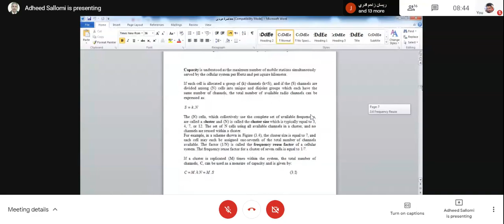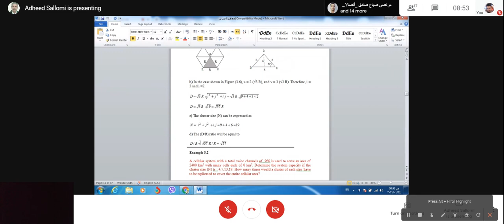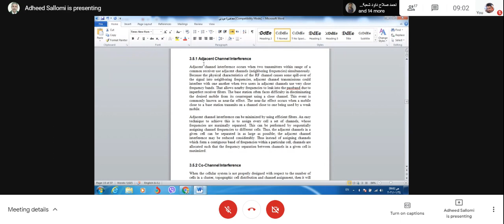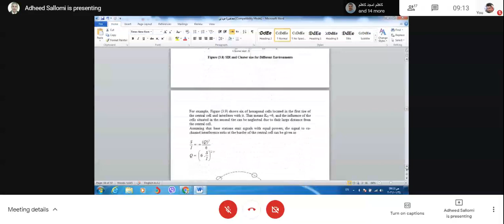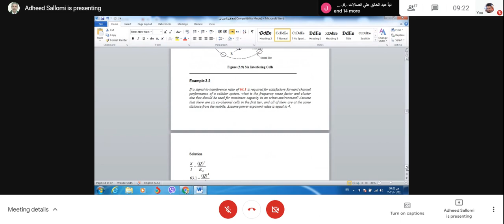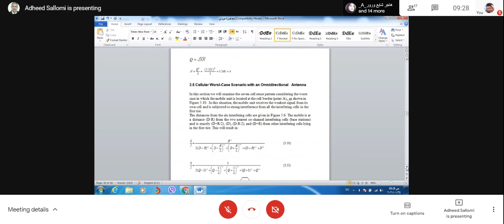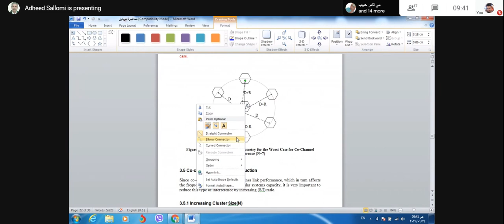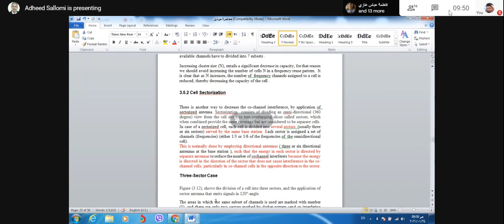Mobile Communications 08